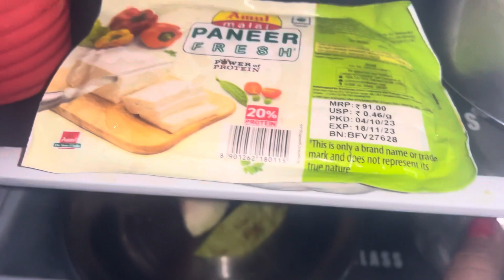Chalo aaj 5 Crore ka new house dekhe 🏡home